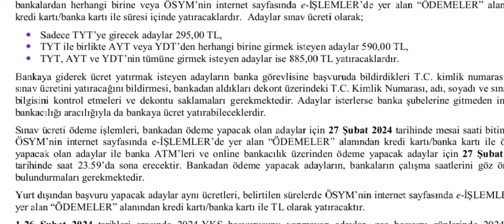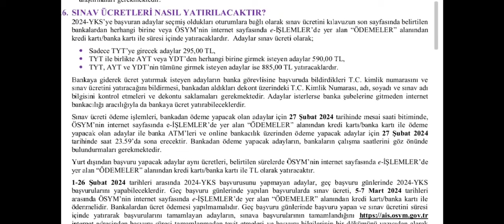2024 YKS ADAYLARINA ÖSYM'DEN BÜYÜK ŞOK 🔥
WHATSAPP KANAL LİNKİMİZ:
Kimse numaranızı yöneticiler dahil mimse göremiyor👍 Tamamen güvenli bir arkadaşlar
YKS-MSÜ HAZIRLIK SÜRECİNDE, SINAV BAŞVURULARINDA, TERCİH DÖNEMİNDE, ÜNİVERSİTE KAYITLARINDA, YURT-BURS BAŞVURULARINDA ve SONRASINDA SİZE LAZIM OLACAK TÜM DETAYLAR UYGULAMALI ANLATIMLARLA BU KANALDA OLACAK 🤗
Instagram BENİM DERSİM ve Telegram ÖZGÜRCE REHBERLİK'e de bekleriz🤗